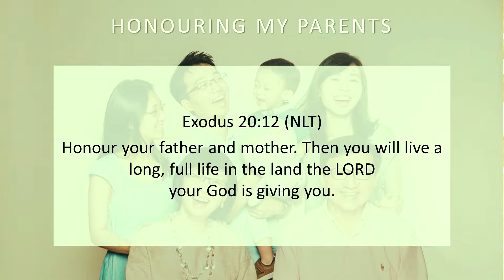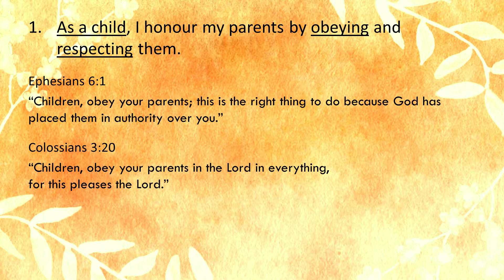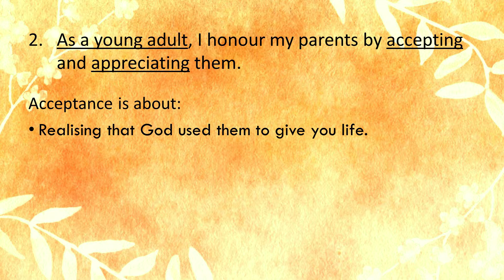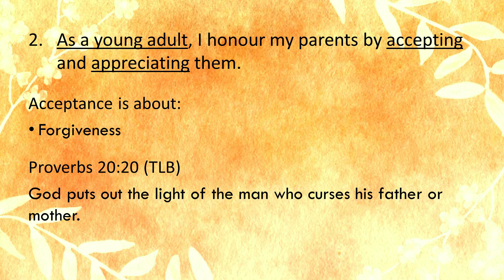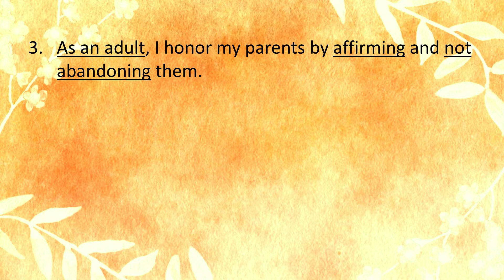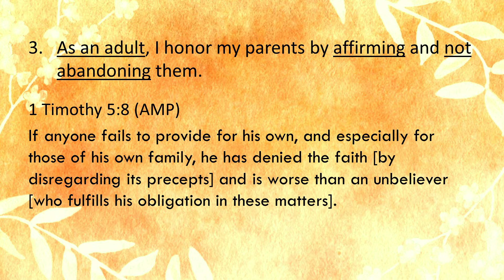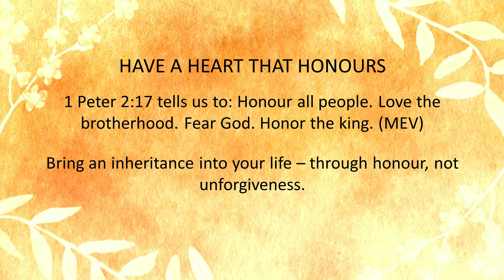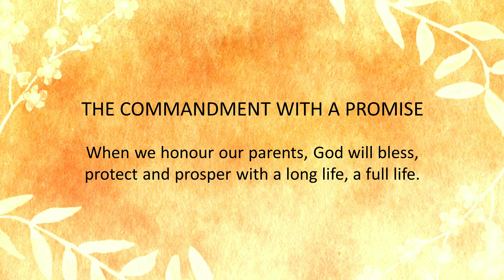Honouring My Parents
12 May 2019 - Pastor Dinah Lee